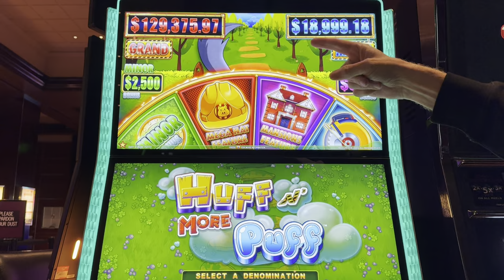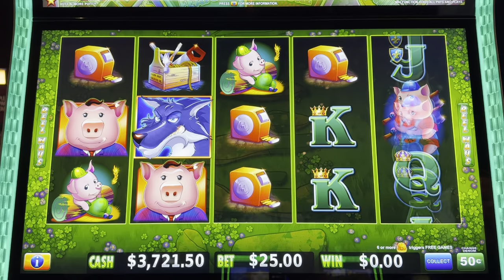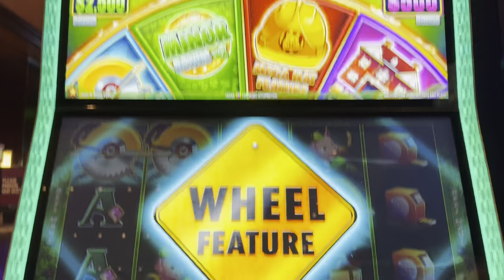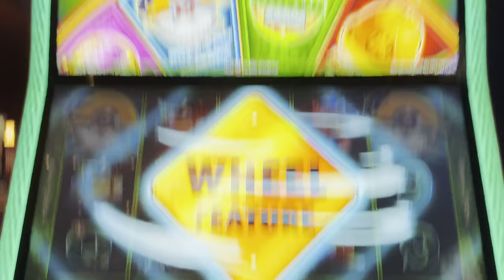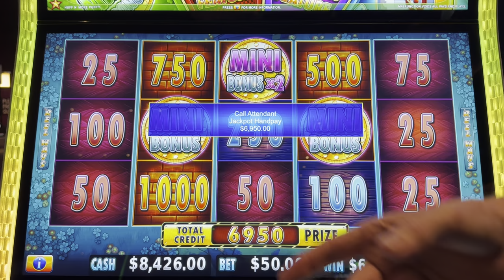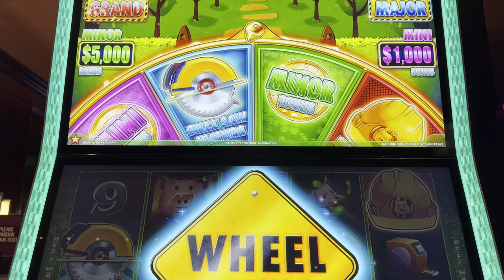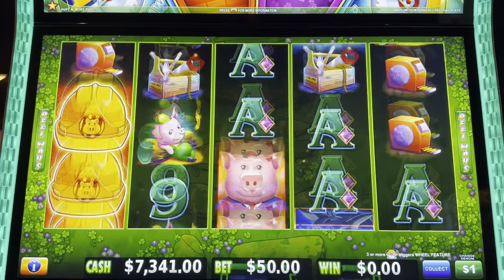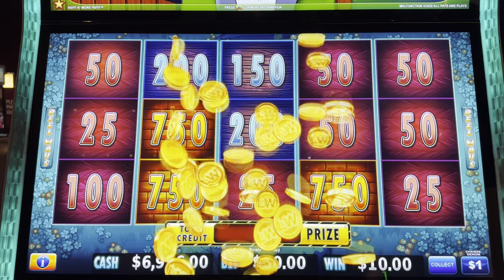Working Hard To Get A Buzzsaw Bonus Or Better!